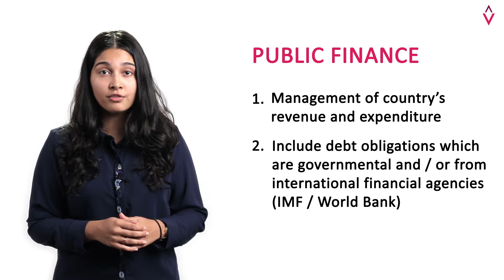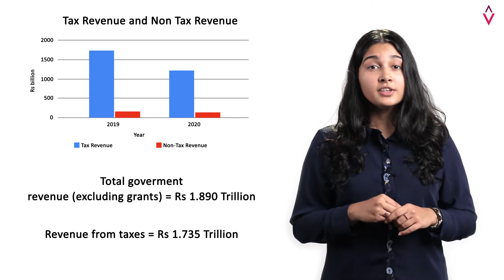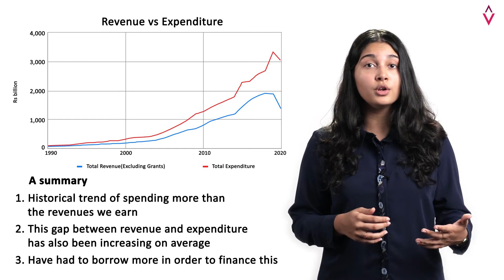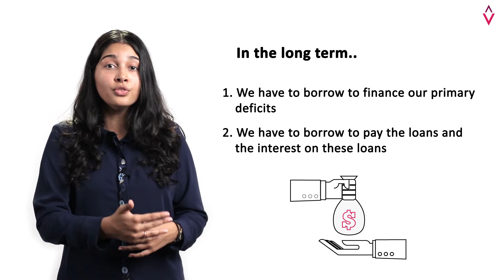Public Finance and Sri Lanka | Advocata Explainer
The management of a country's revenue and expenditure. In Sri Lanka government expenditure has been consistently higher than revenue and this has contributed to higher debt obligations.

මේ වගේ තවත් තොරතුරු කඩිනමින් දැනගන්න අපේ social media හරහා සම්බන්ධ වන්න